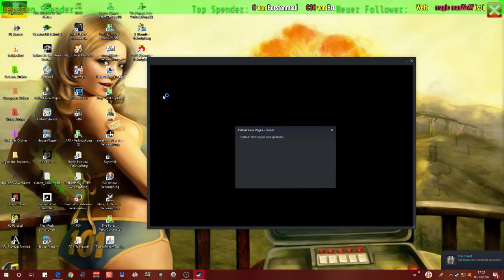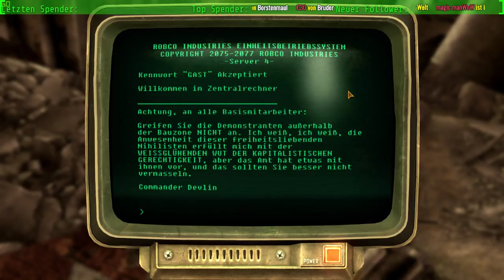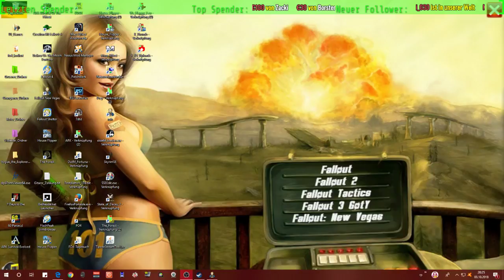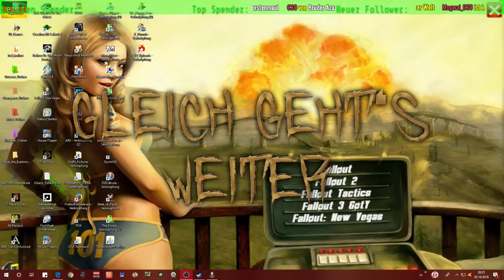Let’s Play Livestream #76 RP-Tag der Deutschen Einheit 2018 2/3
Wir feiern die Wiedervereinigung gemeinsam mit unserem Livestream zu „Fallout: New Vegas“.